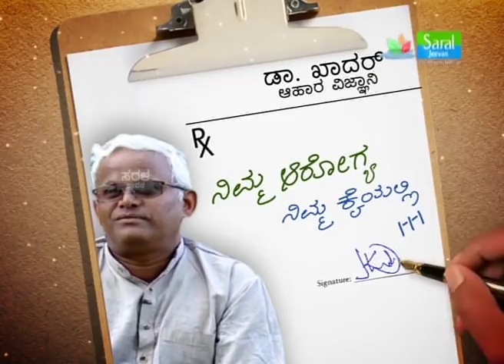Full Episode on ಕೈಯಲ್ಲಿ ಬೇಳೆಕಾಳು by Dr Khadar II Saral Jeevan II